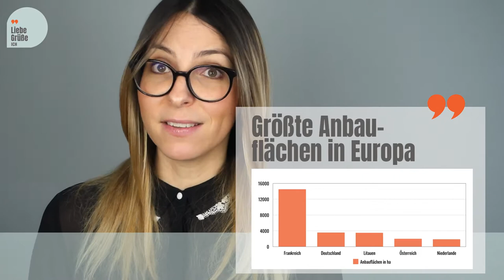Hanf Kleidung. Was steckt hinter dem vielseitigen Stoff?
Du bist auf der Suche nach nachhaltiger Mode, die nicht nur gut aussieht, sondern sich auch gut auf deiner Haut anfühlt? Dann wirst du an Kleidung aus Hanf zukünftig nicht vorbeikommen. Doch. Was steckt eigentlich hinter dem vielseitigen Stoff und warum solltest du zu Kleidung aus Hanf greifen? Das verrate ich dir in diesem Video.

Hast du gewusst, dass die pflanzliche Modewelt mehr als nur den Textil-Liebling Baumwolle bietet? Denn. Kleidung aus Hanf kann sich heute sehen lassen. Oder besser gesagt: Tragen lassen. Ob strapazierfähig, temperaturausgleichend oder feuchtigkeitsregulierend, Hanf hat sein Kiffer-Öko-Image schon lange abgelegt. Und zählt mit Marken wie HempAge zur angesagten Fair Fashion.

Noch dazu wird Hanf regional, nachhaltig und fair angebaut. Und schafft damit Wertschöpfung in Europa. Plus. Ob BIO-Lebensmittel, vegane Naturkosmetik, Medizin, Baustoffe, Brennmaterial oder vegane Kleidung für Winter und Sommer - Hanf bietet eine Vielzahl an Verwendungsmöglichkeiten.

Liebe Grüße,
ICH

by Nadina Ruedl

👇 Quellen zum Nachlesen, Nachhören und Nachschauen.👇

📚 European Industrial Hemp Association; Hanf. Ein wirklich grüner Deal.

📚 Grand view research; Industrial Hemp Market Size, Share & Trends Analysis Report By Product.

📚 THC-Grenzwerte für Nutzhanf in der EU.

📚 Der grüne Daumen zeigt nach unten: CBD-Branche droht das Aus.

📚 Faserhanf und Hanffasern.

📚 Umweltinstitut München e.V.; Anbau von Baumwolle.

📚 Europäische Länder mit der größten Anbaufläche von Hanf im Jahr 2019.